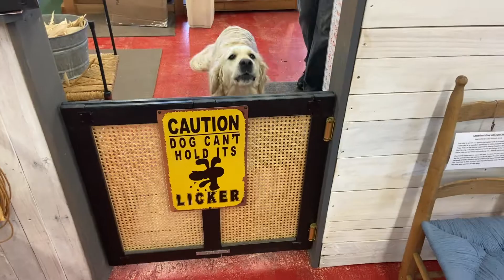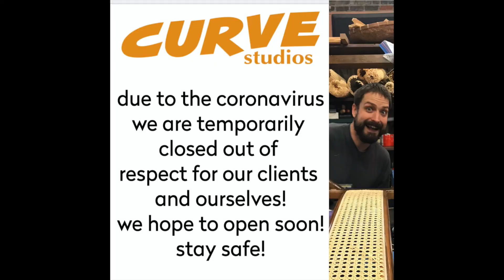Quarantine Video April 20, 2020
A month after closing the doors, Brandy & Dave from Silver River Chairs talks about the impact on their business and plans to move forward. for more information and to schedule your online class experience.

Brandy and Dave say what's up with chair nerd central in mid-lockdown, just looking on the bright side of a global pandemic, not wearing make-up or pants, forcing themselves to smile.

Silver River Center for Chair Caning is the nation's only Chair Caning School & Museum located in Asheville's River Arts District. They have been a flagship for chair caning in Appalachia and in the US for a decade. Brandy & Dave teach chair nerds from all over the US and Canada and usually welcome visitors from all over the world into their 2500 sq ft industrial chic museum. Due to the pandemic, they are open by appointment for classes and restorations for the rest of 2020. Keep an eye out for online courses coming in 2021.

Visit them in happier times on Instagram @SilverRiverChairs or on Facebook @SilverRiverCenterforChairCaning